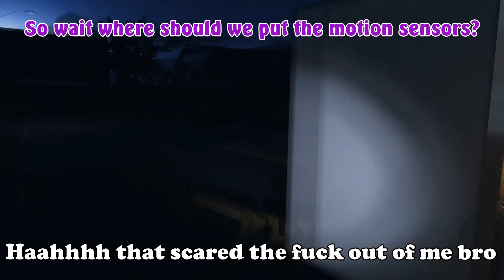New Map, New Ghosts, New Spooks-I Don't Like Horror Games-Phasmophobia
This is the description, where I describe the video and post links you don't care about.

Congratulations you clicked the show more tab, here are my links and description words

2 new ghosts and one new map... what could go wrong

Next video should be out in 1-2 weeks

SwanADolphin

I hope you all enjoy(ed) the video :)